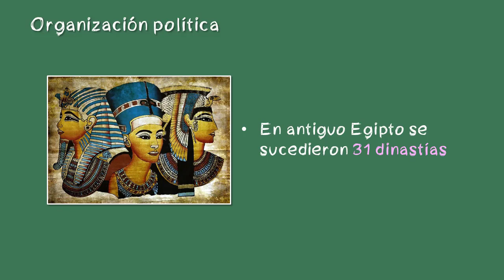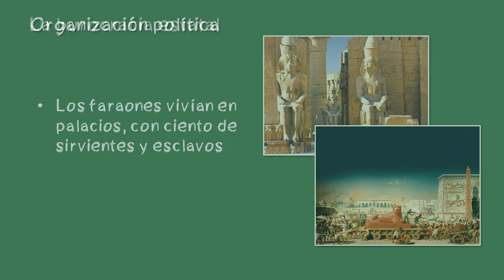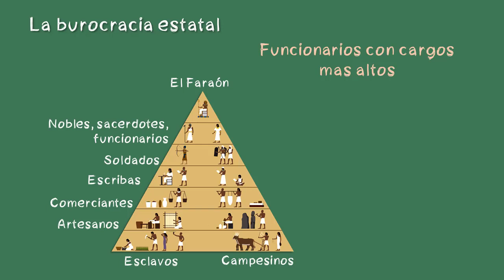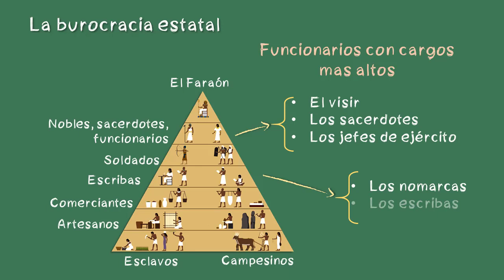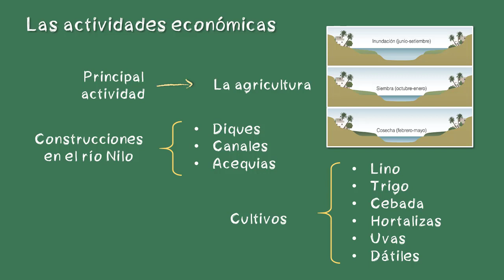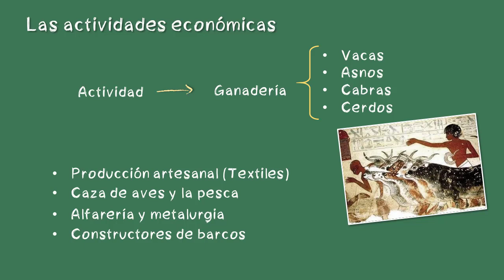⭐¿Cómo se organizaron en el imperio egipcio? 📘 aulamedia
Para los egipcios existía un orden establecido por los dioses. El faraón estaba a la cabeza de todo el sistema político, social, económico y militar; todo le pertenecía: las tierras, los hombres y las riquezas.

El Estado egipcio era una monarquía dirigida por el faraón, quien tenía poderes absolutos: gobernaba el país, dictaba leyes, administraba justicia, controlaba el comercio, comandaba el ejército y era el propietario de todas las tierras, El cargo era hereditario, de modo que cuando un faraón moría le sucedía su hijo.

Música Intro: Baroque Coffee House (Sting)